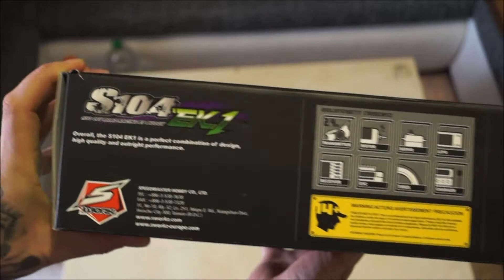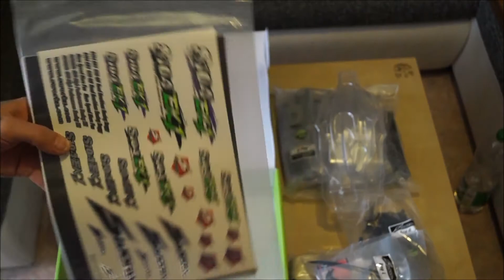Unboxing Sworkz S104 Ek1 Kit Limited Edition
Nach langen warten ist er eeeeeeeendlich da mein geiler Sworkz S104 EK1 :-)))
Weitere Videos werden folgen vom Aufbau :-)